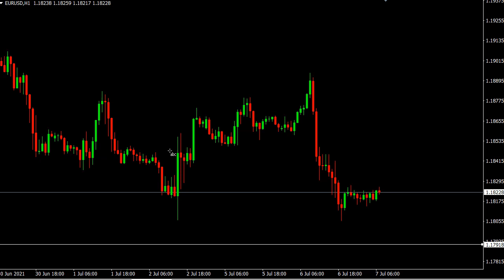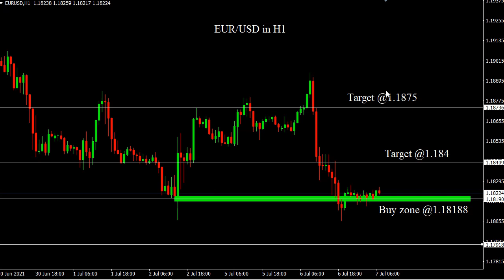EUR/USD 7/7/2021 Daily Signals Forecast Outlook Potential Trade Gold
EUR/USD 7/7/2021 Daily Signals Forecast Outlook Potential Trade Gold. Daily Free Signals Forex Pairs Forecast Tips Daily Beginner Trading Videos